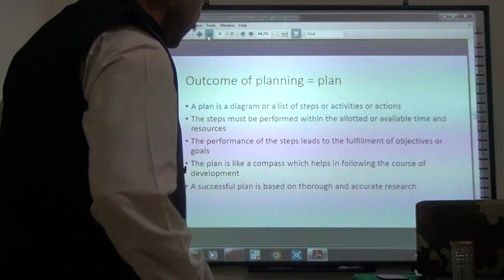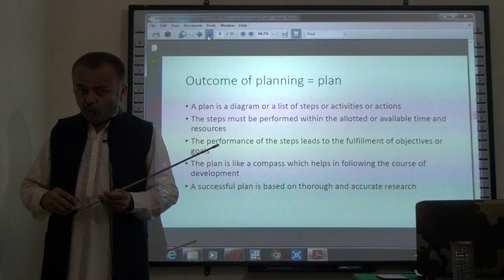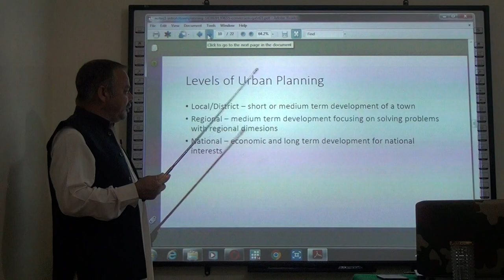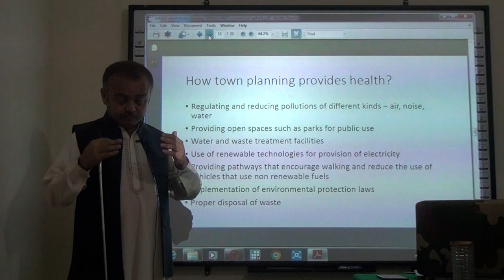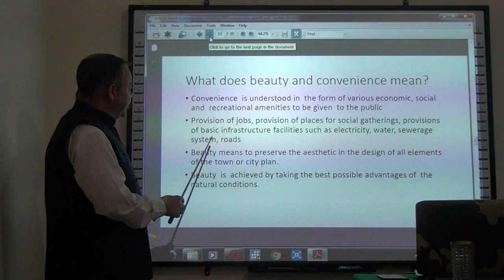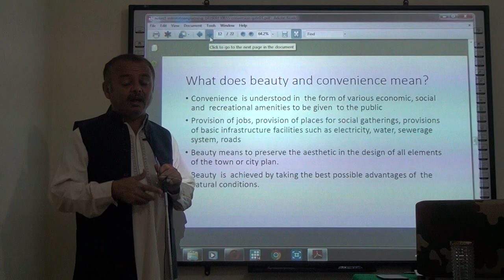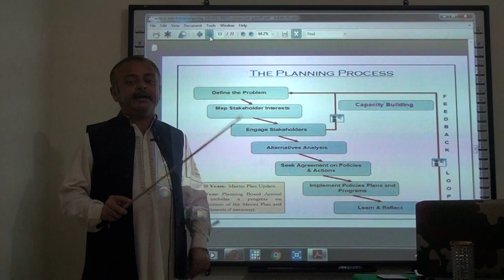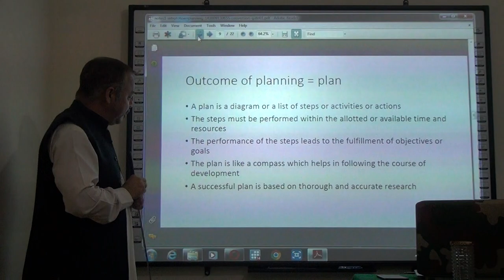Lecture No.03-Town Planning & Urban Management